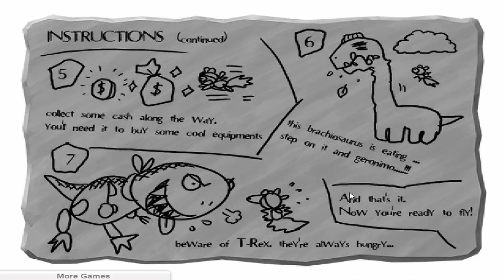Fly squirrel fly | One off Wednesday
Launching squirrels, hitting bombs, running on dinosaurs, what more could you ask for in a game?

Follow Muffin Wolf's Ifunny: Bigw_gamer_dude
Follow Muffin Wolf's Instagram: Muffinwerewolf

Follow Dylan's twitter: @Dylan_Cecil_